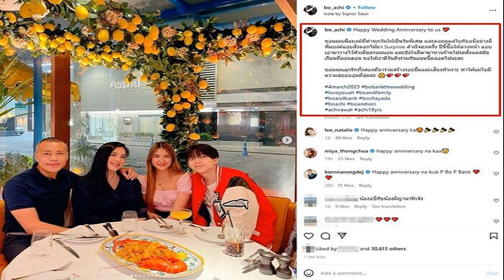โบ โมเมนต์ชื่นมื่นสามีเซอร์ไพรส์ อชิ มิย่า ทำแม่มีความสุขอบอุ่นขอบคุณลูกทั้งสอง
อีกหนึ่งวันดีๆ รูปสุดท้ายมีคนอ่านข้อความแล้วน้ำตาไหลเลย โบ โมเมนต์ชื่นมื่นสามีเซอร์ไพรส์ อชิ-มิย่า ทำแม่มีความสุขอบอุ่น ขอบคุณลูกทั้งสอง

โบ ชญาดา เผยโมเมนต์เป็นอีกวันที่มีความสุข โพสต์ภาพครอบครัวอบอุ่นกับเซอร์ไพรส์จาก แบงค์ สามีสุดเลิฟ โดยมี น้องอชิ ลูกชาย และ น้องมิย่า ลูกสาว พีท ทองเจือ สาวคนพิเศษของลูกชาย
Happy Wedding Anniversary to us ขอบคุณพี่แบงค์ที่ทำทุกวันให้เป็นวันพิเศษ และคอยดูแลโบกับอชิอย่างดี พี่แบงค์แอบสั่งดอกไม้มา Surprise สำเร็จทุกครั้ง ปีนี้ซื้อให้ล่วงหน้า แอบเอามาวางไว้หัวเตียงก่อนนอน และยังใจดีพามาทานร้านโปรดตั้งแต่สมัยเรียนที่ลอนดอน ขอให้เรามีวันดีๆร่วมกันแบบนี้ตลอดไปนะคะ
ขอบคุณลูกรักทั้งสองที่มาร่วมสร้างรอยยิ้มและเสียงหัวเราะ ทำให้แม่โบมีความสุขอบอุ่นที่สุดค่ะ 4march2023 bobankthewedding loveyouall boandfamily boandbank bochayada boachi boandson achirawat achi19yrs
โดยสาวนาตาลี ก็เข้ามาร่วมอวยพรในวันครบรอบแต่งงานของ โบ และ แบงค์ รวมทั้งเพื่อนคนบันเทิงและแฟนคลับคอมเมนต์กันรัวๆ โดยนอกจากแห่ชมความหวานของ โบ และ แบงค์ โดยเฉพาะความรักของสามีที่มีต่อภรรยาไม่เคยจืดจางแล้วยังแห่ชมความน่ารักของคู่ลูกชาย อชิ และ มิย่า อาทิ
รูปสุดท้ายอ่านข้อความแล้วน้ำตาไหลเลยค่ะ ความรักดีๆแบบนี้ทำให้ใจฟูจังเลยค่ะ , Happy anniversary นะคะคุณโบว์เอ็นดูน้องมิย่าด้วยน่ารักค่ะ , น้องอชิกับน้องมิย่าน่ารักจัง เป็นต้น